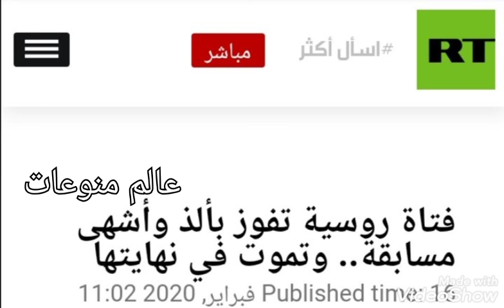شاهد..فتاه روسيه تفوز بألذ واشهي مسابقه وتموت في نهايتها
فتاه روسيه ذهبت لتشارك في مسابقه فطائر الحلوى الشهيه لكنها اختنقت في نهايه المسابقه وماتت في مكانها فجأه نتيجه تناولها الفطائر كلها في وقت واحد والمسعفون اكدو ذلك وهي من فازت بالمسابقة